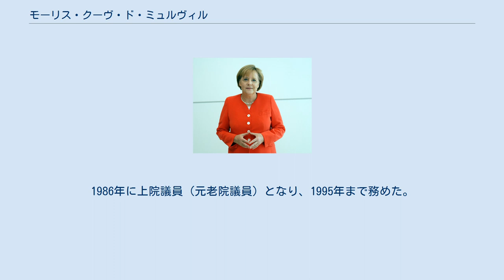モーリス・クーヴ・ド・ミュルヴィル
モーリス・クーヴ・ド・ミュルヴィル（フランス語：Maurice Couve de Murville、1907年1月24日 - 1999年12月24日）は、フランスの政治家、外交官。
シャルル・ド・ゴール政権で第3代フランス首相、初代外務大臣を務めた。
第五共和政の独自外交の礎を築き、戦後のフランスを代表する外政家である。
 1907年1月24日にマルヌ県ランスに誕生する。
生家はプロテスタントの旧家で、1925年までクーヴ家を名乗っていたが、彼の父の代になって、ド・ミュルヴィルを付け加えた。
 1922年にコンクール・ジェネラルを受験。
後のパリ政治学院とパリ大学を卒業後、1930年に会計検査院に入省。
1940年にヴィシー政権が成立すると対外財務担当長官に就任する。
1943年3月にアメリカ軍が北アフリカに進出すると、ヴィシー政権から離れ、自由フランスに投じた。
ヴィシー政権の高官では数少ない1人である。
クーヴ・ド・ミュルヴィルはスペイン経由でアルジェに逃亡し、ここでアンリ・ジロー将軍の指揮下に入った。
1943年6月7日にフランス国民解放委員会（CFLN）財政担当委員に就任し、2ヶ月後にシャルル・ド・ゴールと合流して1945年にフランス共和国臨時政府（GPRF）で大使級となってイタリアに派遣された。
 戦後は1950年に駐エジプト大使、1954年に北大西洋条約機構（NATO）担当大使、1955年に駐アメリカ大使、1956年にドイツ大使を歴任する。
1958年にシャルル・ド・ゴールが政権に復帰すると、外務大臣に任命される。
以後ミシェル・ドブレと交代するまで10年の長きに渡って外務大臣職にあって、ド・ゴール主義に基づく独自外交を展開した。
1968年に蔵相を短期間務めた後、ジョルジュ・ポンピドゥーの後任として首相に就任する。
ポンピドゥーが大統領に当選し、首相をジャック・シャバン＝デルマスと交代した。
 その後もド・ゴール派の議員として活躍し、共和国民主連合、共和国連合に所属した。
1986年に上院議員（元老院議員）となり、1995年まで務めた。
1999年にパリで92歳で死去した。